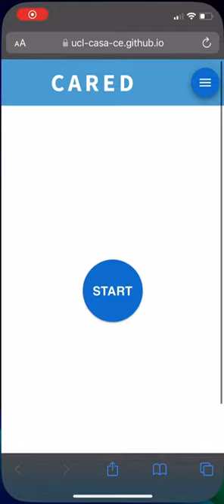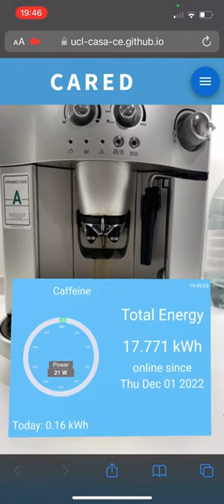CARED - Connected Augmented Reality Energy Displays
CARED is a WebAR application designed to provide users with real-time information about energy consumption. Using a network of energy smart plugs, the app displays energy data in an interactive and visually engaging format. CARED offers a convenient and user-friendly solution for monitoring energy consumption and promoting sustainable practices.

Energy data is updated every 10 sec.

Credits
The Bartlett Centre for Advanced Spatial Analysis (CASA)
Connected Environments Lab

Dr Valerio Signorelli